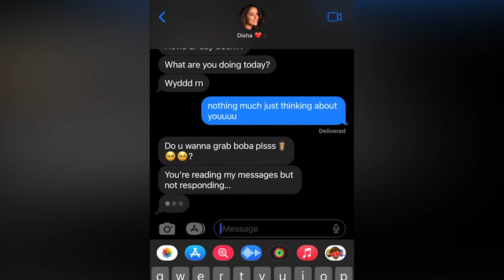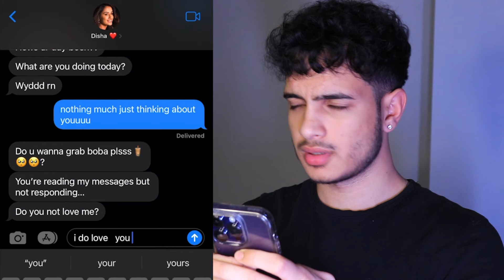being a software engineer with a girlfriend be like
Software engineers can have girlfriends too. kinda.

when a software engineer gets a girlfriend
software engineer girlfriend
software engineer relationships
day in life software engineer
being a software engineer